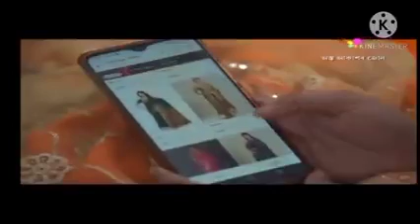Asto akakhor jun full episode. Episode 52.29 October. Asto akakhor jun Assamese sirel.Today episode.